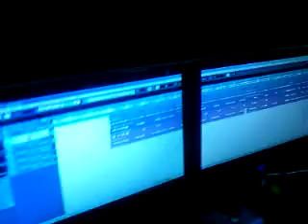Omerta At DAF Records..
Follow Me In This Accounts 4 More Info.

12 ore ne studio nga ora 21.00 deri ne 9 duke punu me 2 hitet e reja Ke DAF Records... Omerta Baby..